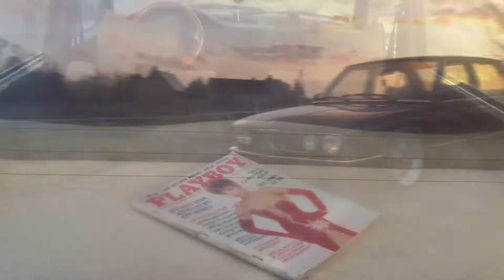Bagged BMW E28 5er